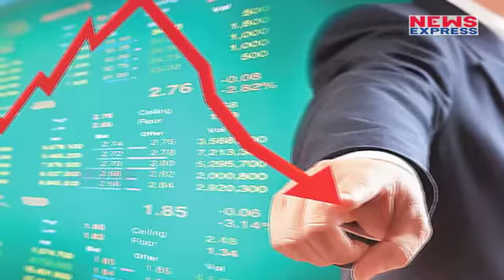जानिए, क्यों Two Indian's को Dubai Court ने सुनाई 517 years की सजा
Two Goans have been sentenced to 517 years in jail for running a fake investment racket worth more than $13 million in Dubai. The Dubai Misdemeanours Court on Sunday found Sydney Lemos and his senior accounts specialist Ryan de Souza guilty and pronounced the verdict today.